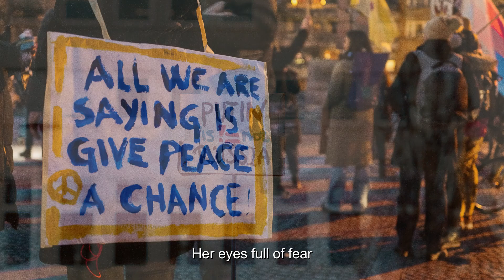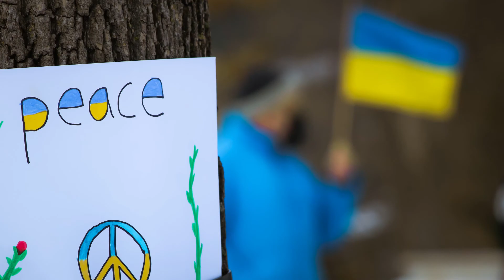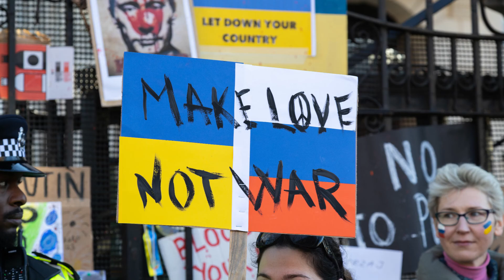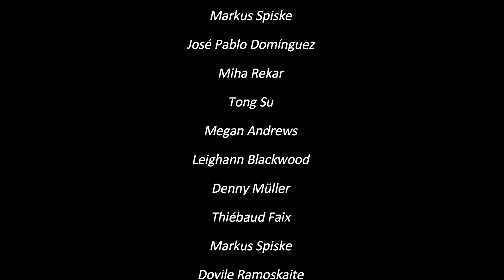Rohkos (Prayer) - Ann-Mari Andersen feat. Iŋgor Ántte Áilu Gaup & Rita Tila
Bønn for Ukraina / Prayer for Ukraine